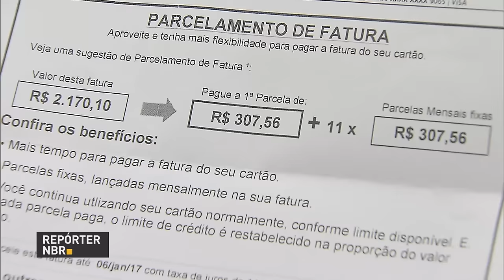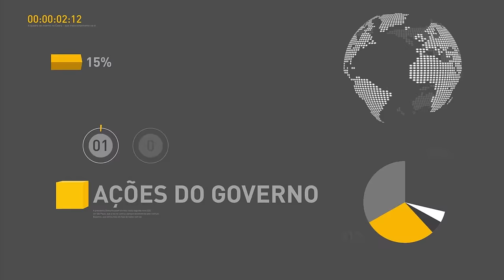Foram aprovadas novas regras para o pagamento de juros do cartão de crédito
REPÓRTER NBR 20H - 27.01.17: Municípios brasileiros com mais de dois mil imóveis agora são obrigados a fazer um levantamento de infestação pelo mosquito aedes aegypti. Foram aprovadas novas regras para o pagamento de juros do cartão de crédito. As Forças Armadas iniciaram hoje uma varredura no presídio Monte Cristo, em Roraima.